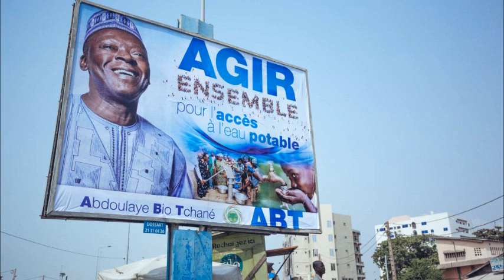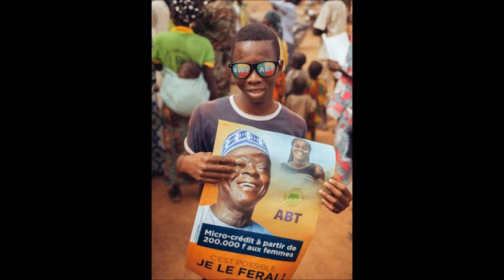Votons ABT - Par Casof chakran Abd Sabour Olouwa Femi